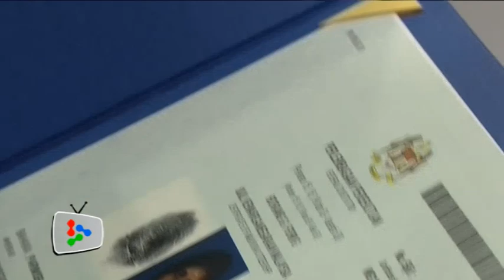With citizenship can travel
At the age of 68, P. Parmisbary can finally fulfill her dream to visit her son in Singapore now that she has been granted a Malaysian citizenship.